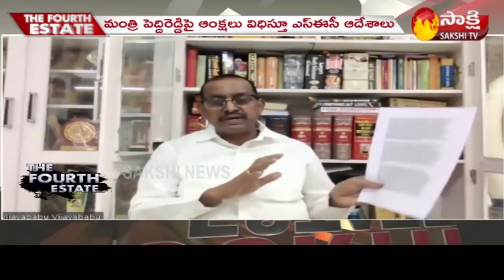The Fourth Estate | Special Debate On Nimmagadda Sensational Orders On Peddireddy Ramachandra Reddy